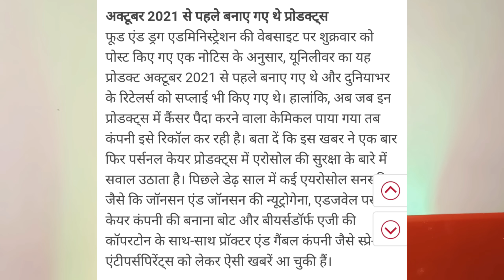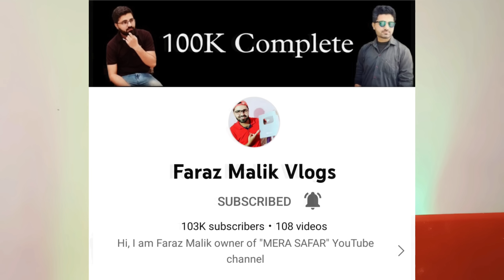सावधान! Dove dry shampoo समेत कई शैंपू से कैंसर होने का खतरा! कंपनी ने सारे शैंपू वापस मंगाए!